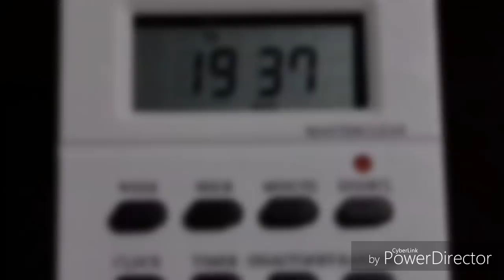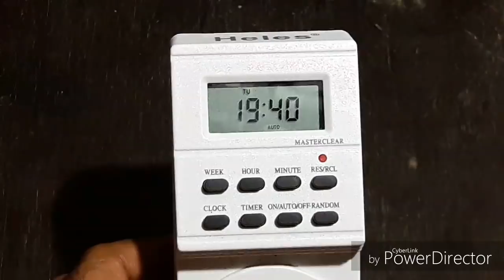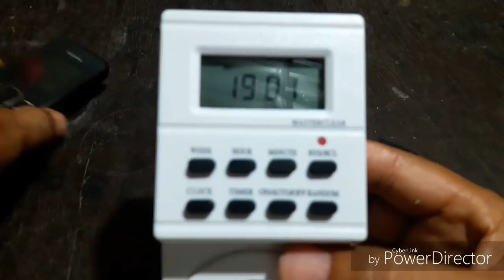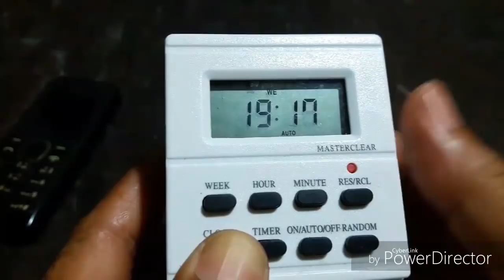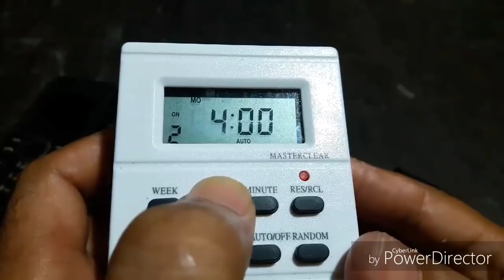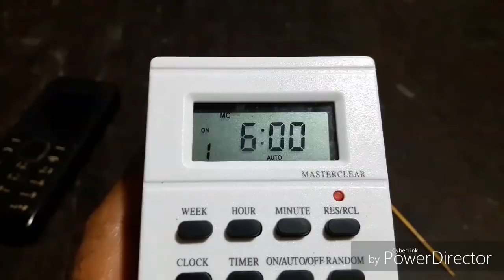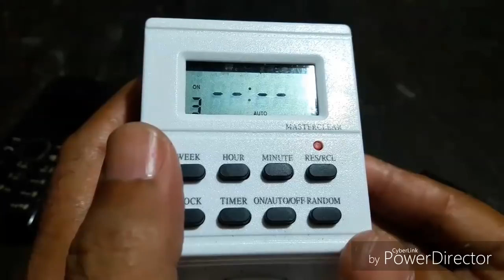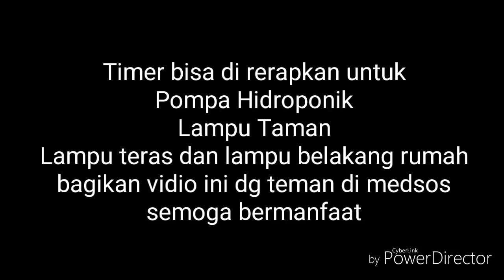Cara Setting dan Program Timer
Cara program timer untuk pompa hidroponik
Timer penting sekali untuk pompa hidroponik.kita bisa mengatur waktu bekerja pompa dan bisa menghemat listrik juga pompa kita bisa awet.
Silakan tonton juga tutorial Hidroponik yang lain KLIK DI BAWAH